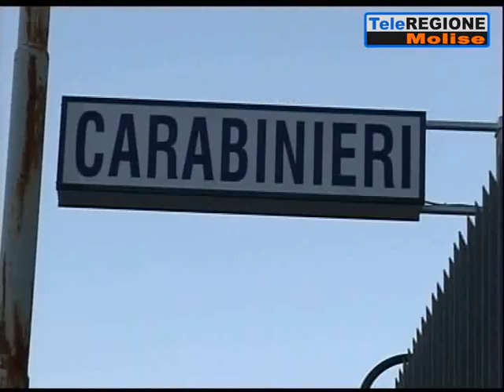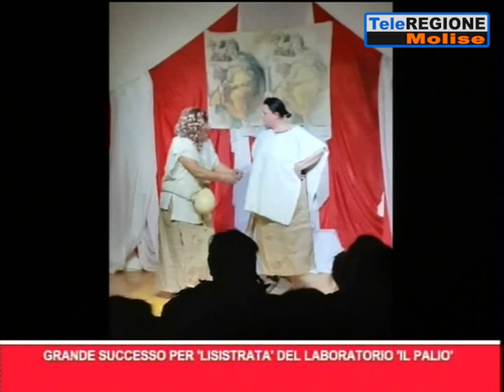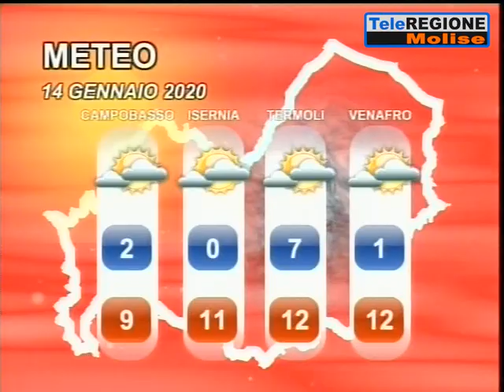Telegiornale ore 14.00 - 13/01/2020